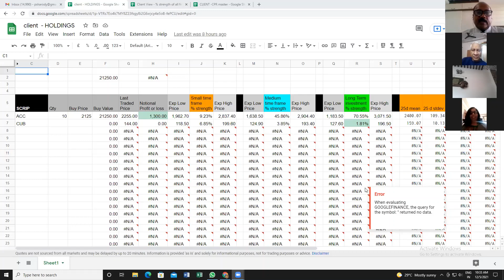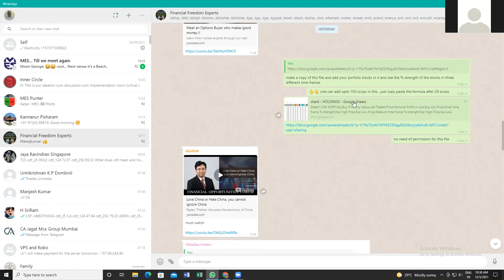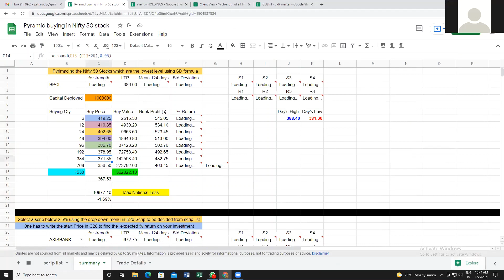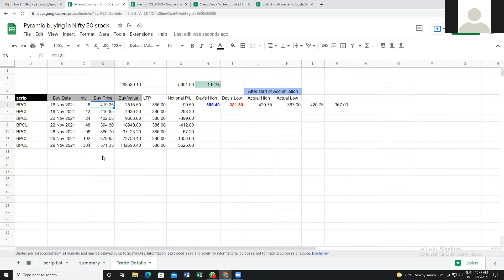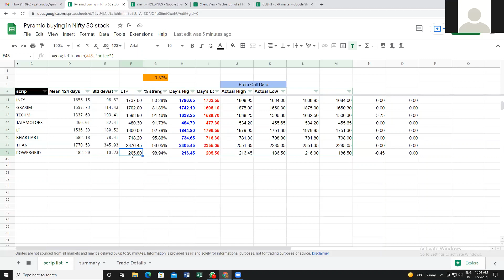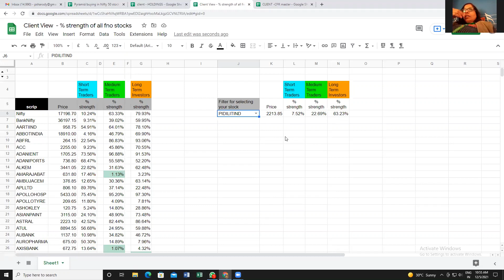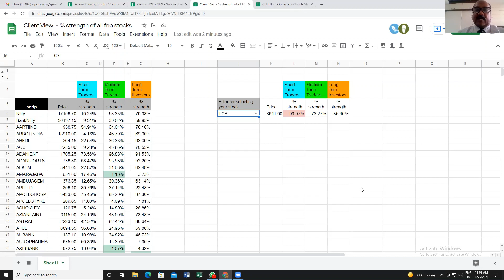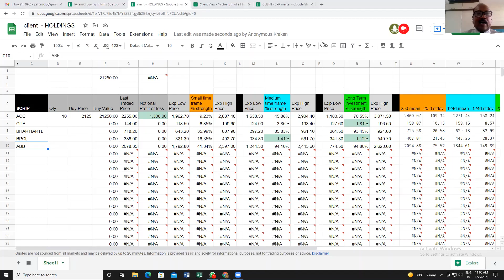How to Buy and Sell Shares for Strategic Portfolio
Zoom Webinar: 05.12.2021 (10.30 AM – 11 AM) by Mr. Peethambharan A Pishorody